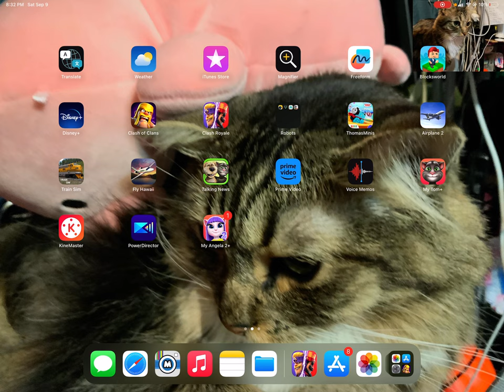Let’s play Clash Royale fun gameplay 😃